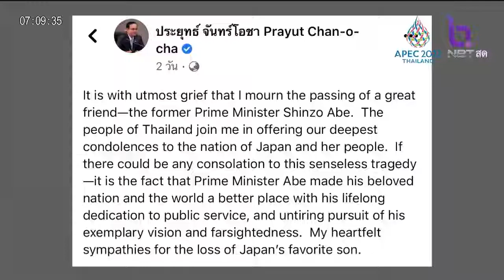หน่วยงานของรัฐลดธงครึ่งเสา ไว้อาลัยอดีตนายกฯญี่ปุ่น 1 วัน